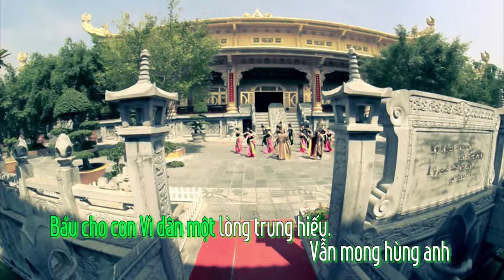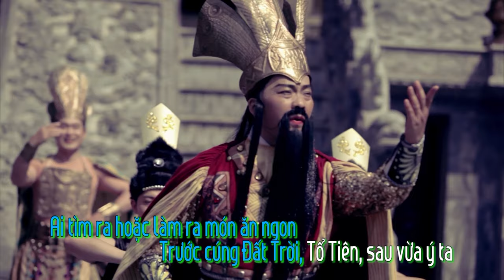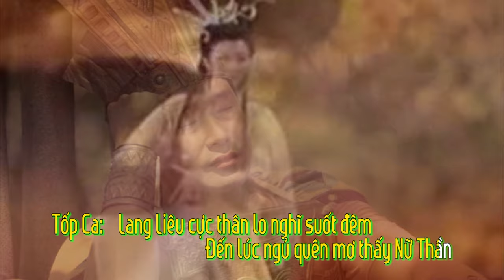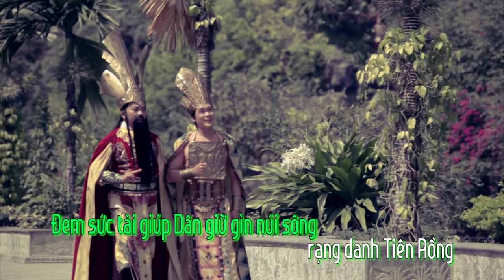Karaoke_Sự Tích Bánh Chưng Bánh Dày _ Lương Chí Cường